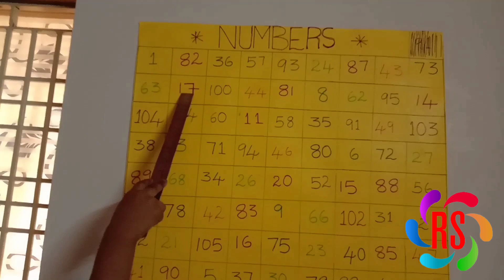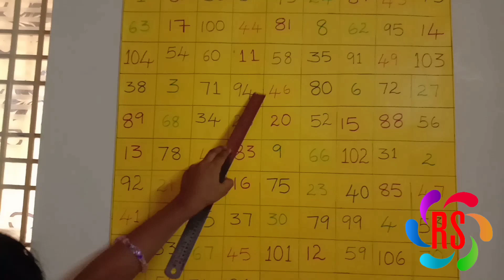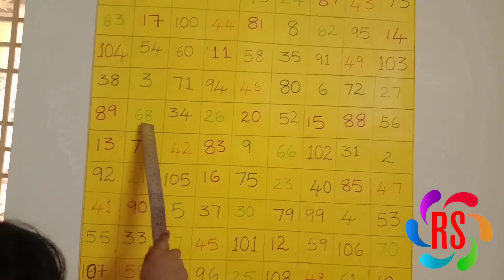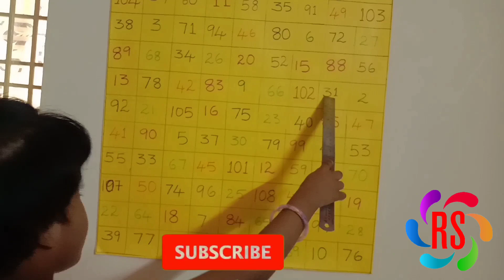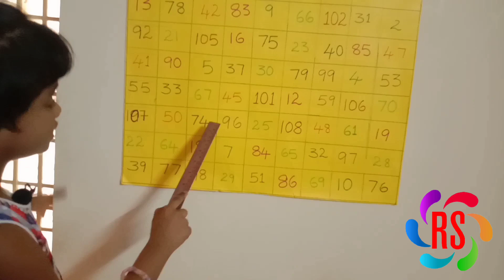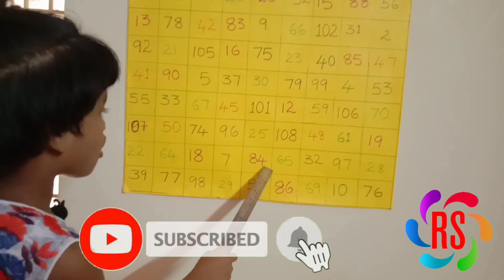పిల్లలు 100 Numbers /గుర్తించాలంటే ఇలా నేర్పించండి/How to identify 100 numbers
How to identify 100 numbers
 How to learn 100 numbers
100 అంకెలు ఇలా నేర్పించండి
 1 to 100,games to learn the numbers,learn to count 100,learn how to count in french,children learn to count 100,children learn to count 1 to 100,learn to count 100 for childrens